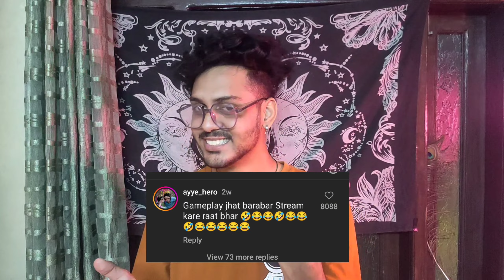Arpit Bala The Comedy King 🔥 | HeyHarry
Arpit Bala
Arpit Bala Meme
Arpit Funny
Arpit Bala Elvish Yadav